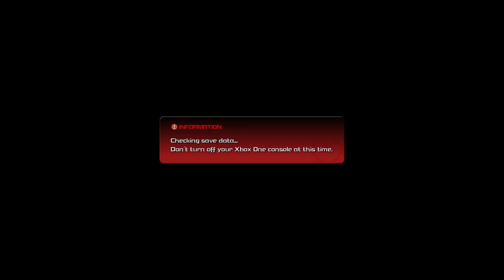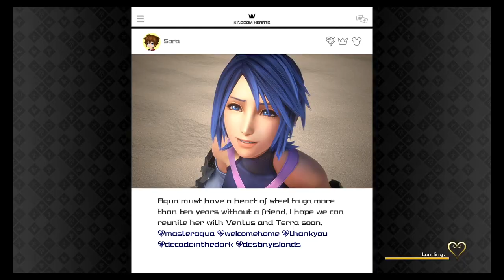KH 3 The Unyielding Heart Challenge Part 23 (All Pro Codes Critical Lvl 1)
I Was Confident I Had Honed My Strategy That During The Same Night Of The Last VOD I Hoped I Could Get It Within A Few Tries This Time But What Was Supposed To Be A Short Time To Success Ended Up Being An All Night Series Of Attempts Going To Bed During Daylight Which I Do Not Recommend Doing. One Should Always Distinguish Between Determination And Obsession, I May Not Have Won Yet But I Did Make Progress On Getting Better Since I Did Get Close A Few Times Throughout The VODS. Sorry For The Scattered Chapters Throughout These Set Of VODS They Are Long And I Don't Want To Spend Much Time Combing Through Them For Many Special Moments.
Chapters:
0:00 START
14:34 LESS THEN HALF HP
26:33 DON'T HESITATE
1:56:03 XEMNAS!
2:36:15 IN THE GROOVE
4:20:34 DIRTY SNEAK
4:24:35 THIS IS DUMB
5:23:31 ALWAYS LOCK BACK ON AFTER SHOTLOCK
5:53:10 NOOOOOOOO
6:20:18 I CALL CHEAT
8:12:25 ENDING STREAM